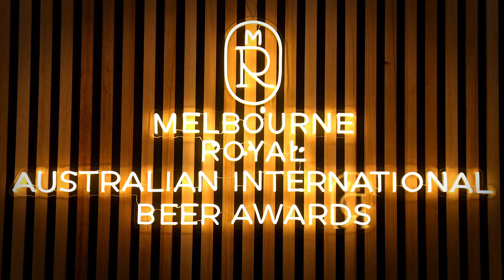2024 Australian International Beer Awards Presentation Tickets on Sale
Grab your tickets: Secure your spot at the biggest beer industry event of the year!

Melbourne Royal invites you to celebrate brewing excellence at the 2024 Australian International Beer Awards Presentation Dinner.

Enjoy a gourmet three-course meal and a rare opportunity to taste an abundance of medal winning beer. This year’s event is not one to be missed as the winners are crowned including Champion Australian Beer and Champion International Beer.

Purchase your tickets by visiting melbourneroyal.com.au